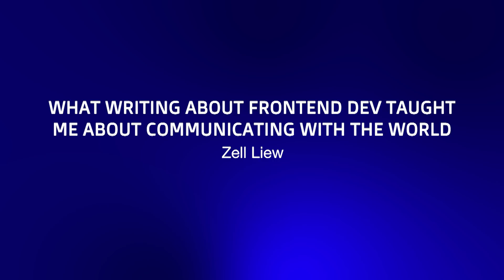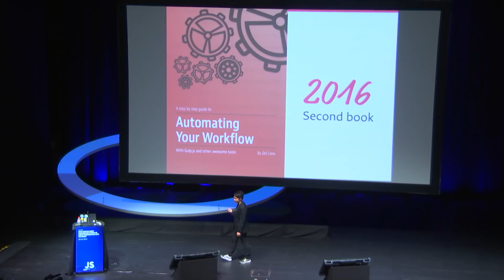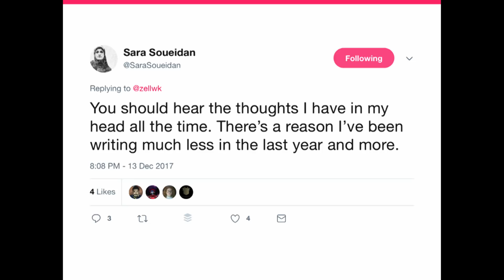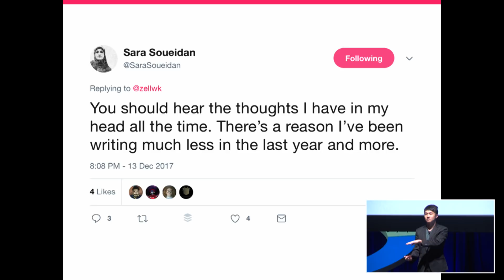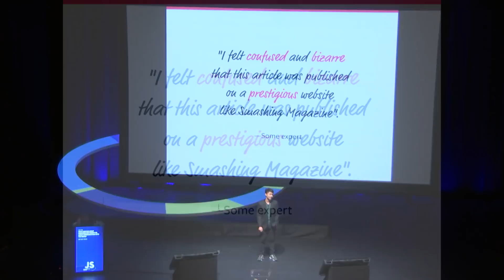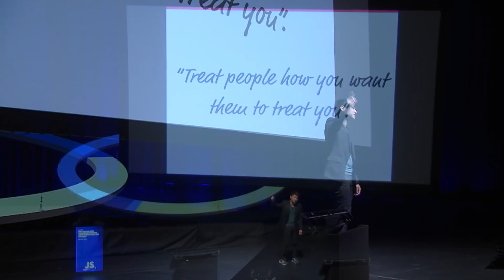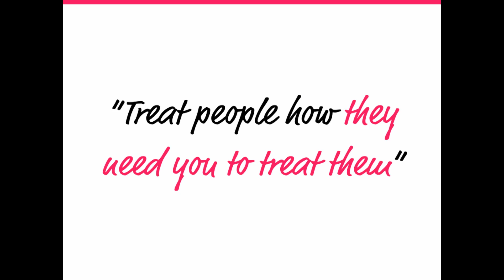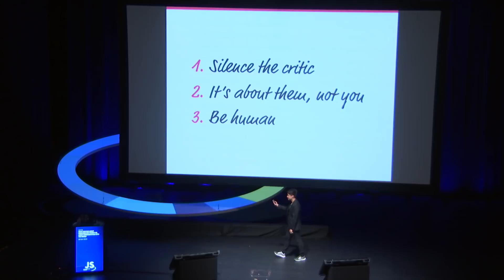Zell Liew: What Writing About Frontend Dev Taught Me About Communicating ... - JSConf.Asia 2018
If we want to make things work, we need to communicate with other people. We need to talk to our users, audiences, colleagues, clients or even our bosses. We want to share our ideas and make sure they get it, so we can produce work that we're proud of. And right now, in our world, we mainly communicate through text. We talk through 140 characters, chat messages, blog posts or even README documents. We write everyday. But how do you write better? How do you improve your communication so hopefully the other party listens (or reads) and performs the action you wish they do?
In this talk, I'd like to share with you what I learned from writing about code for four years – I'll share surprising things I discovered, and how you can improve your communication and get people to take action.

Zell is a freelance developer from Singapore. When he's not working on client projects, he digs deep into code and explains what he learned on his blog. He has written books and courses, which include Automate Your Workflow and Learn JavaScript.

JSConf.Asia - Capitol Theatre, Singapore - 27 January 2018